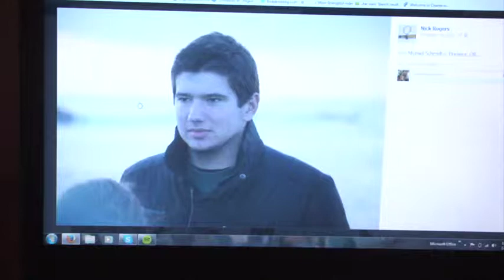Tim J331 Music Video